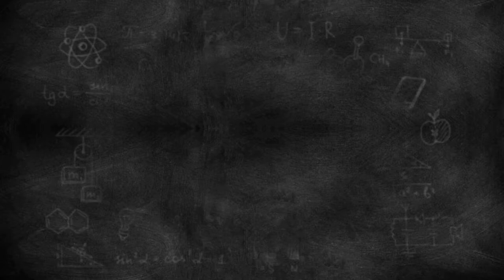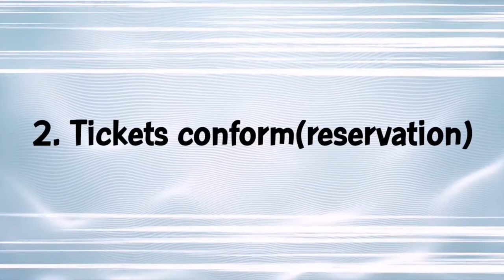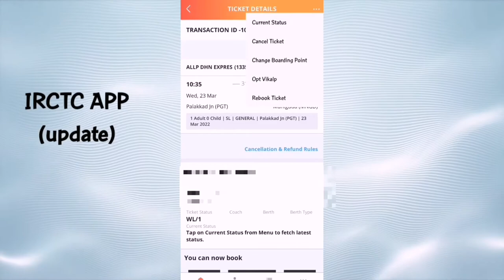Online ticket booking some problem|railway ticket booking problem